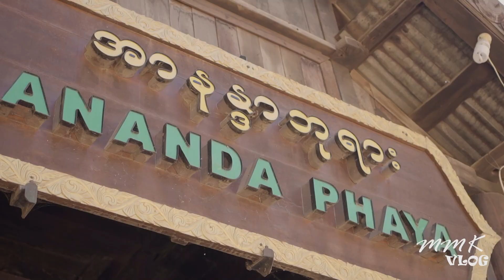BAGAN Vlog 1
Bagan Trip Episode 1
MMK Vlog
Family Trip